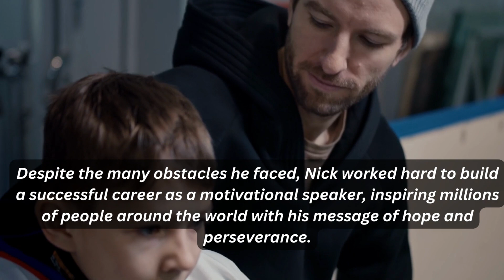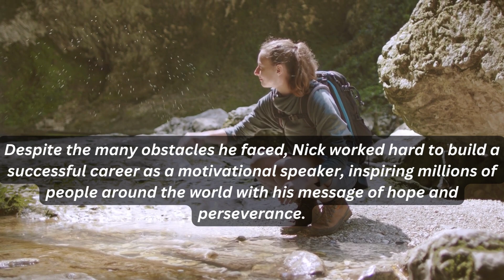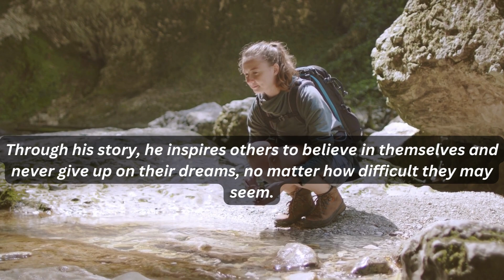One success story that comes to mind is the story of Nick Vujicic, an Australian motivational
"Against All Odds: Nick Vujicic's Journey of Triumph over Tetra-Amelia Syndrome"
 "Unstoppable: Nick Vujicic's Inspiring Success Story
 "Nick Vujicic: Turning Obstacles into Opportunities"

Nick Vujicic, the Australian motivational speaker and author, was born with a rare congenital disorder called Tetra-Amelia Syndrome, which left him without limbs. Despite the significant challenges he faced growing up, Nick refused to let his disability define him. In this story, we will explore Nick's journey of triumph over Tetra-Amelia Syndrome, highlighting the many obstacles he overcame along the way. From his struggles with bullying and depression to his incredible achievements as a motivational speaker and humanitarian, Nick's story is an inspiring example of the human spirit's resilience and determination. We will delve into the key lessons we can learn from Nick's example, such as the importance of a positive attitude, perseverance, and a never-give-up attitude. This story is a powerful reminder that with the right mindset and determination, anything is possible, no matter how challenging the circumstances.